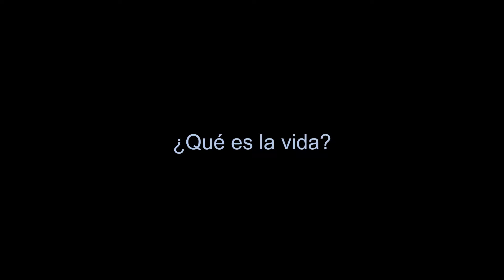Vida (somos el milagro) - Mauricio Carrasco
del compositor Mauricio Carrasco para el disco Luna y Sol